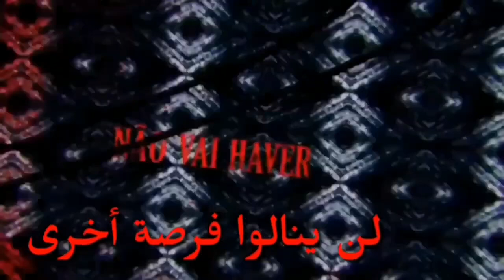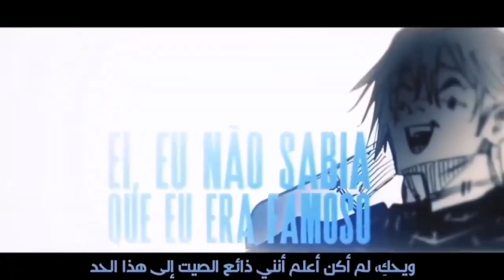♪ جوجيتسو كايسن | ملخص آرك شيبويا | مترجم - URT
LYRICS and VOCALS for:
@BasaraMusic  (Mahito)
@henriquemendonca  (Sukuna)
@nikmouu (Mimiko)
@NathySC  (Nanako)
@Hawkyyy  (Choso)
@Shinysz  (Kento Nanami)
@IshidaOficial  (Satoru Gojo)
@Chrono0  (Geto/Kenjaku)
@OkabeOficial  (Jogo)
@M4rkim  (Toji Fushiguro)
@Orionmcofc  (Megumi Fushiguro)
@DYAOficial.  (Nobara Kugisaki)
@TakaB  (Panda)
@Gabriza  (Todou Aoi)
@AnnyTHN  (Hanami)
@EahMands  (Chorus)
@ALBKMUSIC  (Dubbing)
MUSICAL PRODUCTION By Hunter and WB
MIXING & MASTERING By Tec & Dakvir
VIDEO EDITING for: @IvouOficial​, @NitroEditor​, @AluEditor​, @nogediits7566​, @CemegaEDITs​, @Realista, @and180​, @cgz_ae​, @MisakeOficial​, @Ranori, @KuroshitEditor​, @hidekiamvs1251​, @SirLuxxy​, @znow_w7238​ & @Hikki
TRANSLATION for PHOENIX Team:
سوكونا و توجي فوشيغورو و تودو - @RapLion
إيتادوري و سوغورو غيتو - @RapMadara
جوغو و ماهيتو - @shubbakhikaya
تشوسو و ميغومي فوشيغورو - @NEWESPERANCA
غوجو ساتورو و نانامي - @upperrap5610
التلميذتان و نوبارا و هانامي وترجمة الكورسين - @kanaorap

Original Video: Coming Soon
الطوابع الزمنية:
00:00​ المقدمة
00:26​ غوجو ضد اللعنات
02:02​ كورس الجزء الأول
02:30​ نقاش اللعنات فيما بينها
02:56​ عودة توجي فوشيغورو
03:09​ تشوسو ضد إيتادوري
04:02​ جوغو ضد الكهنة
04:36​ كورس الجزء الأول
05:08​ عودة سوكونا
06:07​ توجي ضد ميغومي
06:36​ سوكونا ضد جوغو
06:52​ الأوامر المطلقة
07:13​ مصير جوغو
07:51​ توسيع المجال
08:05​ كورس الجزء الثاني
08:34​ نانامي وماهيتو
09:04​ إيتادوري و نوبارا ضد ماهيتو
10:53​ تودو و إيتادوري
11:08​ كورس الجزء الثاني